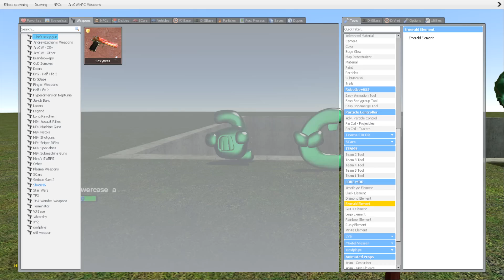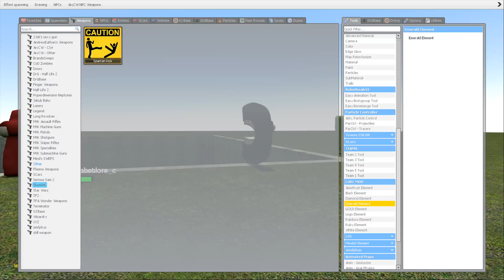DESTROY ALL 3D EMERAILD ALPHABET LORE FAMILY in BIG HOLE - Garry's Mod